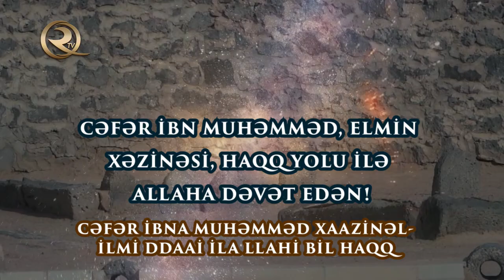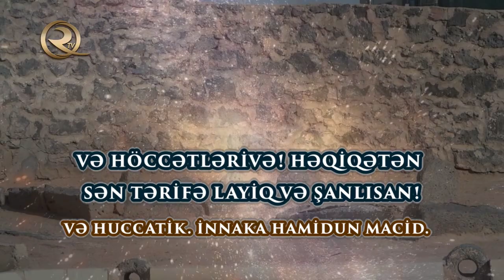İmam Cəfəri Sadiq'in (ə) ziyarətnaməsi | (tərcümə ilə & alt yazılı)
Altıncı vilayət İmamı Cəfər ibni Sadiq (Ə) uzaqdan ziyarəti və tərcüməsi.
İmam Sadiq əleyhissalamın mübarək vücudunun qızıl günəş 83-cü hicri ilin Rəbül-əvvəl ayının 17-də Mədinə şəhərində göz açmışdır.
İmamın məzarı Mədinə şəhərində olan Bəqi qəbirsanlığında yerləşir. İmam Sadiq (Ə) məzarı ilə yanaşı İmam Həsən (Ə), İmam Səccad (Ə), və imam Baqir (Ə) məzarlarıda orada yerləşir.  В 1925 ildə Məsum imamların məzarları vəhabilər (L) tərəfindən darmadağın olunub.
İmam Əsgəri (Ə) hədisdə dediyi kimi: Kim Bəqi qəbirstanlığnda imamları ziyarət etsə onun gözləri qəmlənməz, bədəni xəstələnməz, və qəmli halda dünyadan getməz.

CAFAR İBNA MUHAMMAD HAAZİNAL AİLMİ DDAAİ İLAL LAHİ BİL-HAQQ
ALLAHUMMA KAMA CAALTAHU MAADİNA KALAMİKA VA VAHİKA VA HAZİNA İLMİK
VA LİSAANA TAUXİD VA VALİ AMRİK
VA MUSTAHFİZA DİİNİK FA SALLİ ALEYHİ AFZALA
MAA SALLEYTA ALA AHADİN MİN AUSİYAİK
VA HUCCATİK İNNAKA HAMİDUN MACİD.